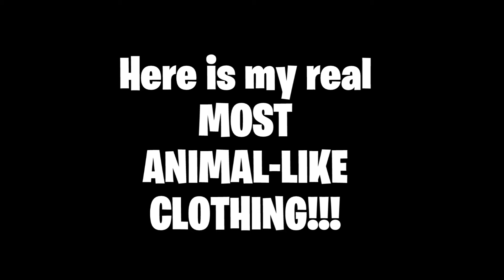We R Who We R CPMV Entry - To WaffleKing99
This is my CPMV entry to WaffleKing99's We R Who We R CPMV.

~StarWars1722